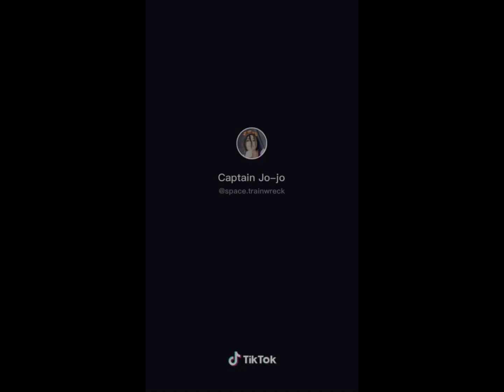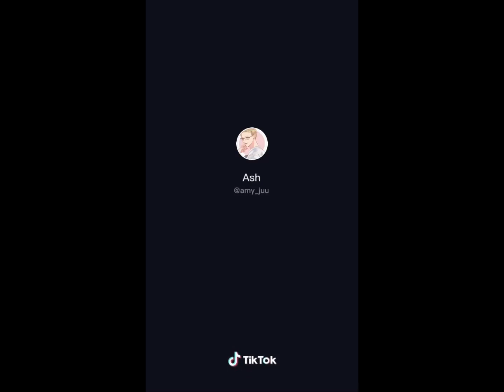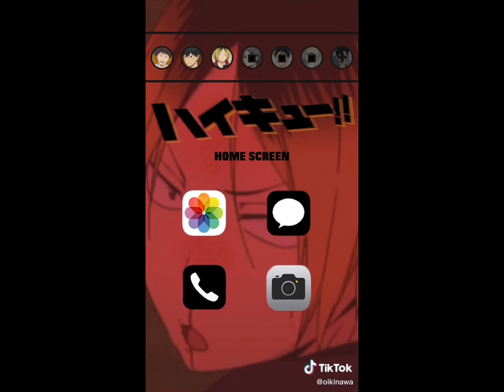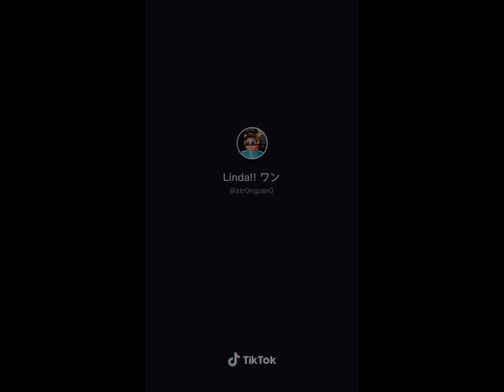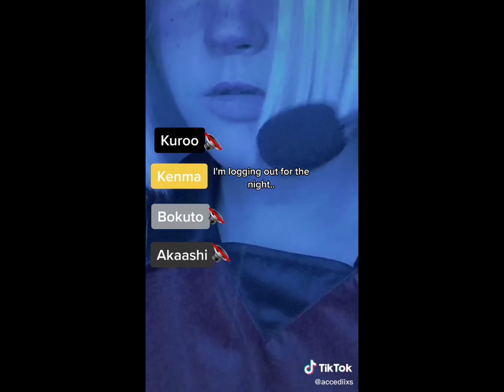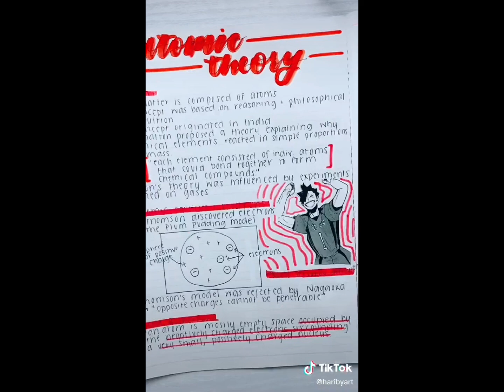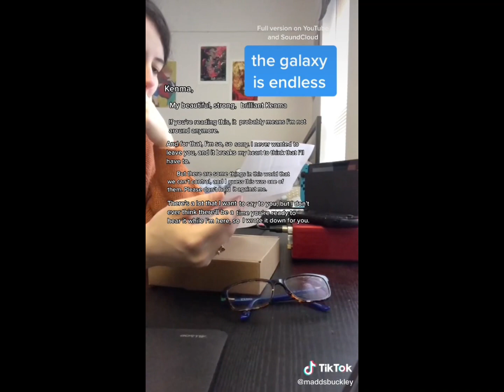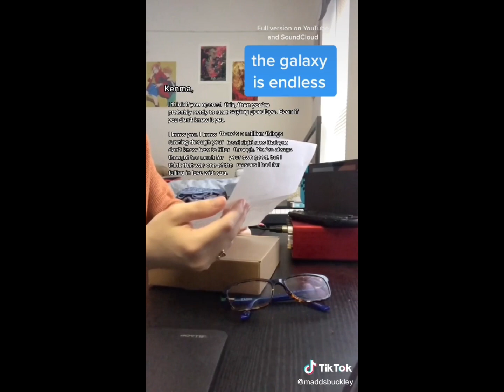Kenma & Kuroo TikToks |kuroken| Check the Description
Kozume Kenma &/or Kuroo Tetsurō Tiktoks
[Kuroken/ Kuroo and Kenma] 0:00 - 0:39 - 0:52 - 1:04 - 3:41- 5:13 - 7:49 - 8:20 - 9:18
[Bokuaka] 3:41